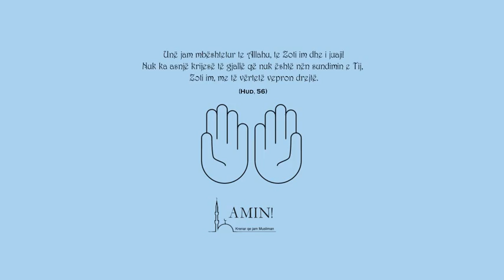Lutja e Hudit (alejhi selam) - Lutjet e Pejgamberëve të Allahut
Lutja e Hudit (alejhi selam): “Unë jam mbështetur te Allahu, te Zoti im dhe i juaji! Nuk ka asnjë krijesë të gjallë që nuk është nën sundimin e Tij, Zoti im, me të vërtetë vepron drejtë.” (Hud, 56)